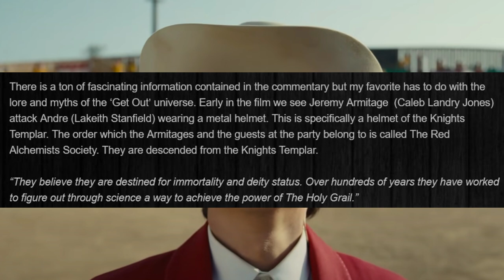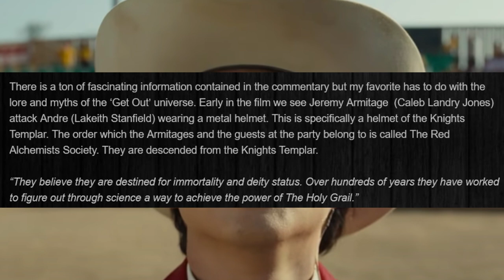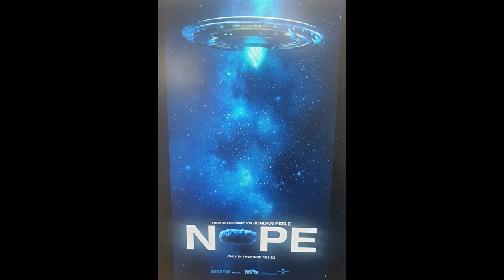NOPE | Jordan Peele's Secret Society + GET OUT Sequel Coming?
Jordan Peele's NOPE could be him further expanding on his shared universe that he might be developing. GET OUT 2 isn't a thing, but what if NOPE confirms the shared universe and we lead into a sequel for GET OUT. Keke Palmer made some more comments about her role and progression in the film and stated the movie wasn't like NOPE or GET OUT. It's possible that a commentary for the GET OUT home release reveals the bigger picture for Peele.